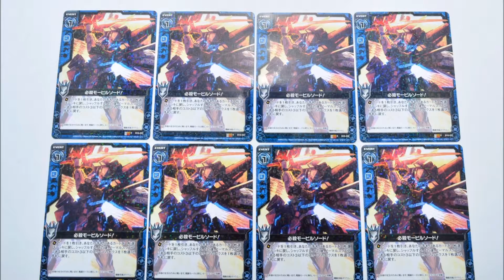52473 ZX ゼクス 10弾 真紅の戦乙女 必殺モービルソード!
52473 ZX ゼクス 10弾 真紅の戦乙女 必殺モービルソード!